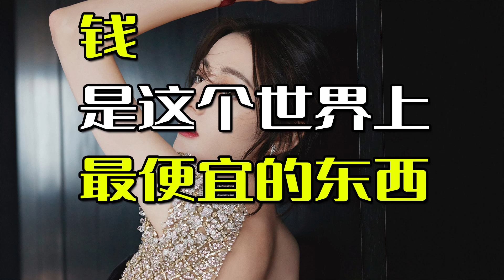钱，是这个世界上最便宜的东西